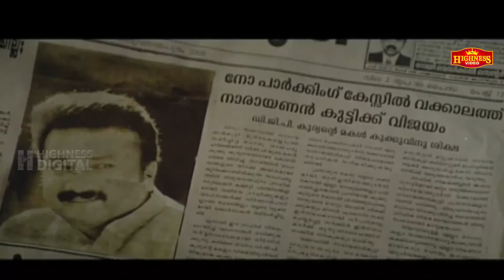ഭാവിയിൽ എനിക്ക് വല്ല പാരയും...| Vakalath Narayan Kutty | Malayalam Movie Scene | Jayaram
Vakkalathu Narayanankutty (transl. Narayanankutty on prosecution) is a 2001 Indian Malayalam-language legal comedy-drama film co-written and directed by T. K. Rajeev Kumar, starring Jayaram, Mukesh, Manya and Jagathy Sreekumar. It was actor Bobby Kottarakkara's last film. It was during the shooting of this film that Bobby Kottarakkara died, leaving the team to continue the shooting without him.The film had an average performance at the box office.

Screenplay by          T. K. Rajeev Kumar
                                  Jayaprakash Kuloor
Dialogues:                Jayaprakash Kuloor
Starring                    Jayaram
                                  Mukesh
                                  Manya
                                  Jagathy Sreekumar
                                  Bobby Kottarakkara
Score:                      Sharreth